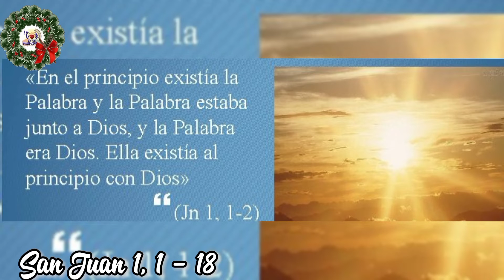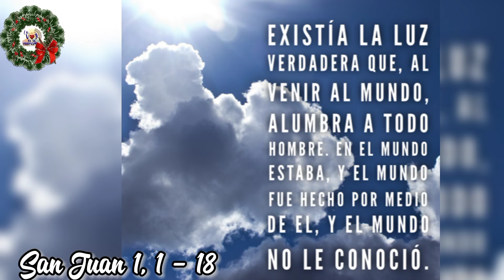Santo Evangelio del Día (31/12/2021) San Juan 1, 1 - 18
San Juan  1,1-18: La Palabra se hizo carne.

En el principio ya existía la Palabra,

y la Palabra estaba junto a Dios,

y la Palabra era Dios.

La Palabra en el principio estaba junto a Dios.

Por medio de la Palabra se hizo todo,

y sin ella no se hizo nada de lo que se ha hecho.

En la Palabra había vida,

y la vida era la luz de los hombres.

La luz brilla en la tiniebla,

y la tiniebla no la recibió.

Surgió un hombre enviado por Dios,

que se llamaba Juan:

éste venía como testigo,

para dar testimonio de la luz,

para que por él todos vinieran a la fe.

No era él la luz, sino testigo de la luz.

La Palabra era la luz verdadera,

que alumbra a todo hombre.

Al mundo vino, y en el mundo estaba;

el mundo se hizo por medio de ella,

y el mundo no la conoció.

Vino a su casa, y los suyos no la recibieron.

Pero a cuantos la recibieron,

les da poder para ser hijos de Dios, si creen en su nombre.

Éstos no han nacido de sangre,

                                Palabras del Señor